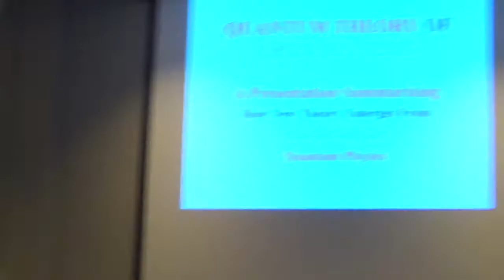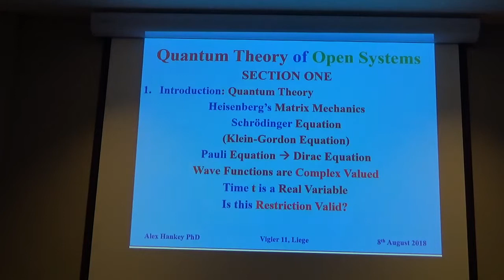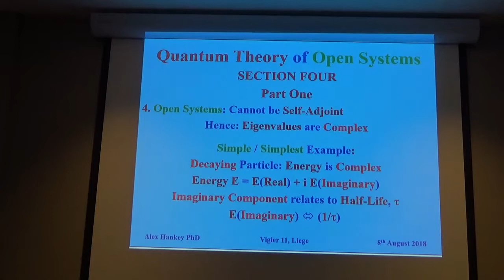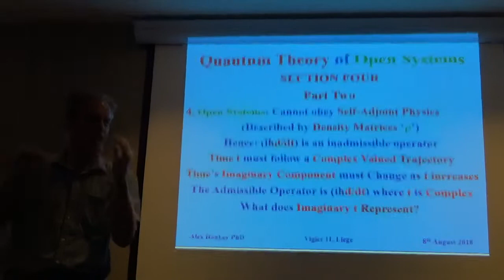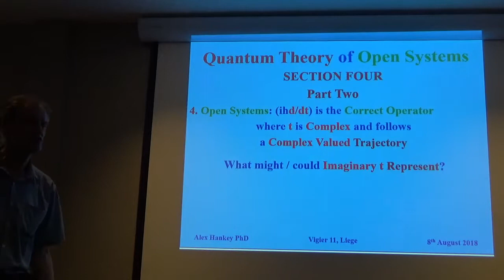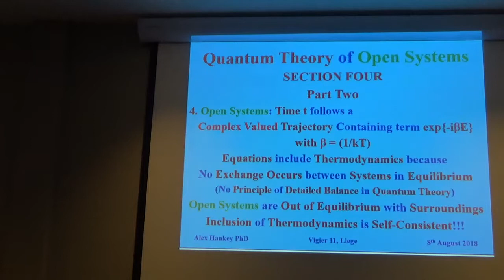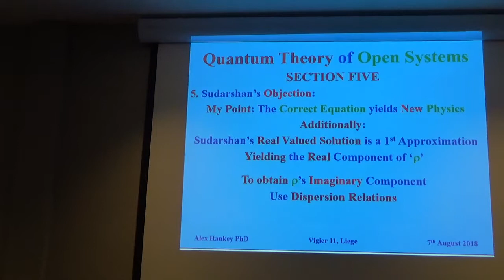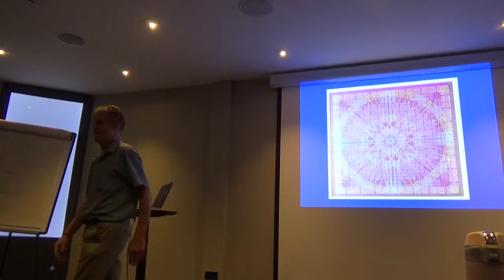Quantum Theory of Open Systems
ALEX HANKEY - Thermodynamics, WPR Processes and the Quantum Theory of Open Systems